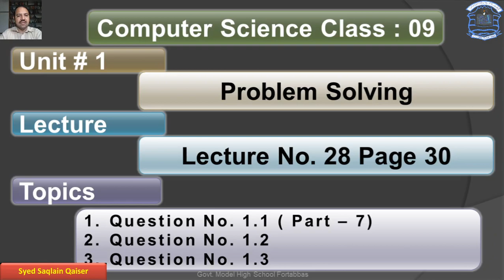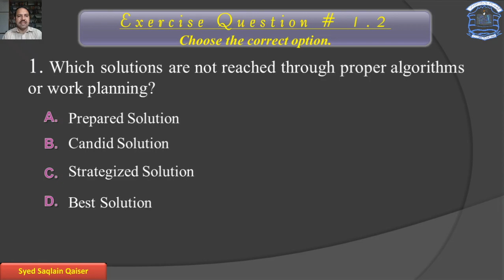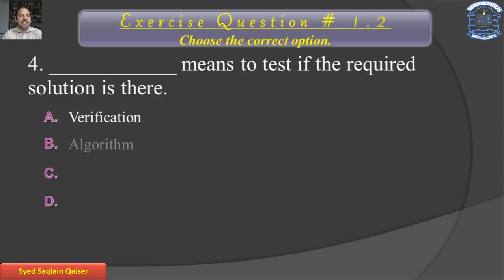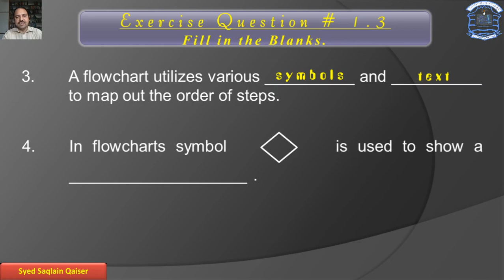CS09Ch01 Exercise Q # 1.1(7), 1.2, 1.3